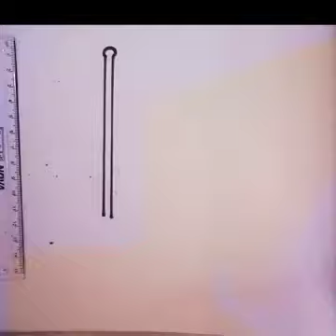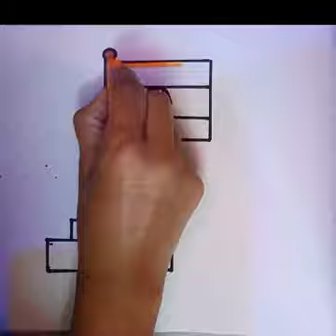Republic Day Drawing| Republic Day Poster| 26 January Drawing| Easy Republic Day Drawing For Kids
independence day
kids art
school project for kids
India Flag drawing
World Cup Drawing
India match drawing